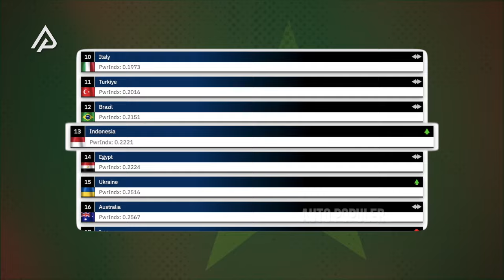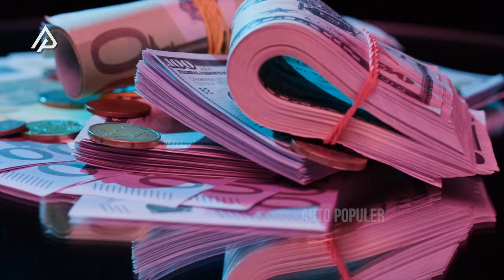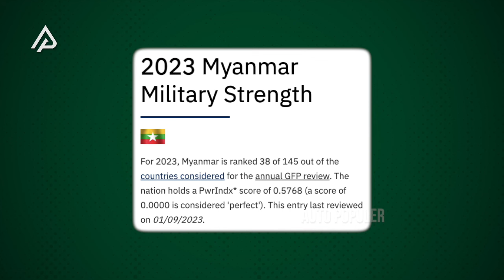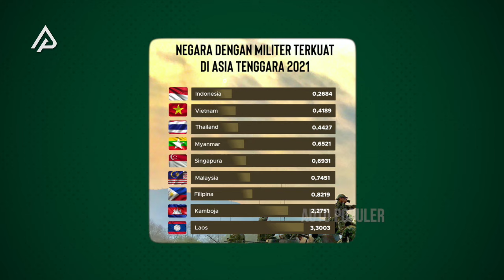PANTAS INDONESIA RAJANYA! Inilah Ranking Kekuatan Militer 10 Negara Asean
Sebagai organisasi regional, ASEAN jelas gak cuma berpatokan sama kerjasama dagang atau apapun yang berkaitan dengan ekonomi lainnya. Dalam sektor pertahanan, ke-10 negara anggota juga saling bersinergi, mengingat gak semuanya punya kekuatan mumpuni. Dalam hal ini, jelas negara kita jadi tumpuan. Gak heran sih, soalnya kan.…